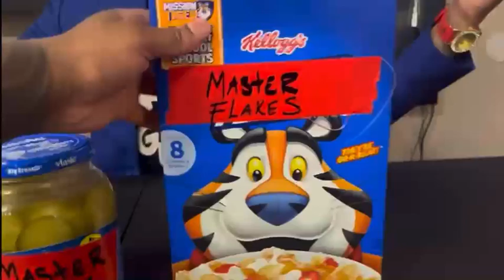MASTER P 🆚JESS HILARIOUS “PRADUCK BINESS” (PARODY) PART2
Youtube.com/@mafiodinero? Sub_confirmation=1